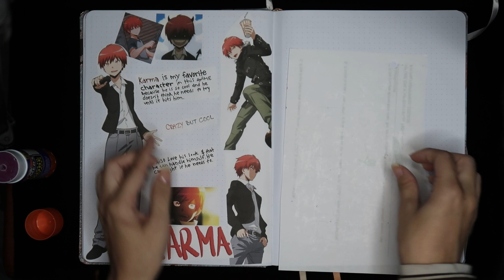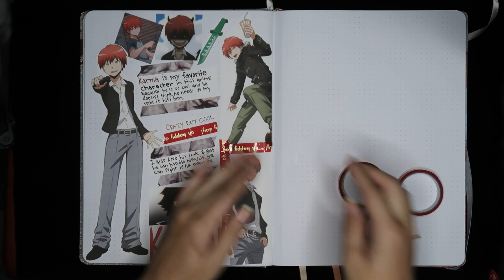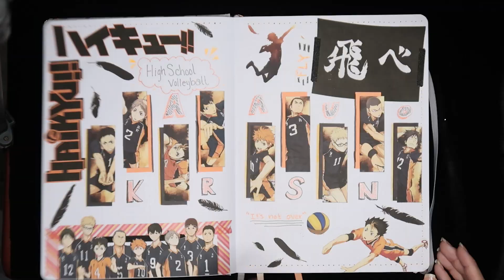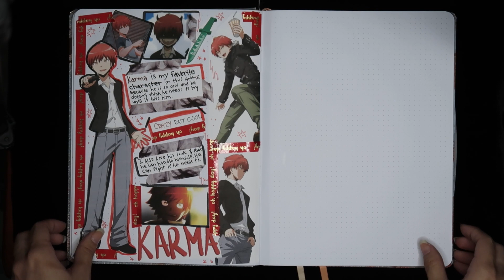Anime Journal | Karma Assassination Classroom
In this video I continue my anime journal. Today is Karma from Assassination Classroom.

If not that's fine to, what can I say... I'm a Hufflepuff, I'm not going to force you.

Never feel obligated.